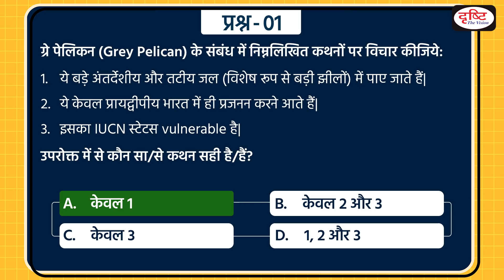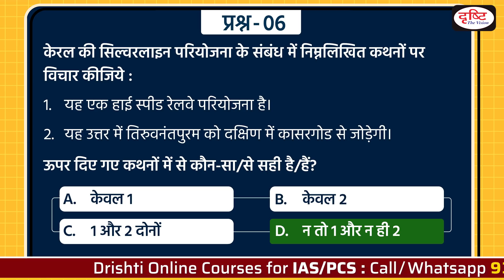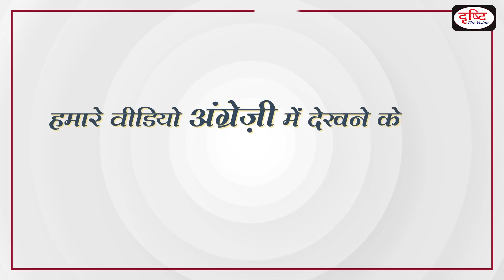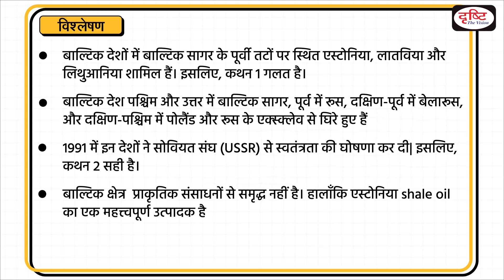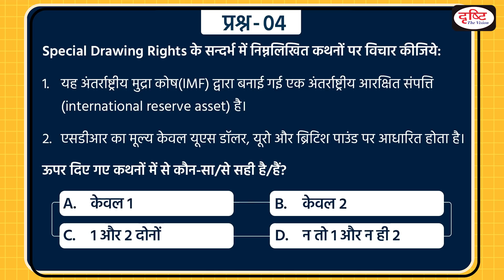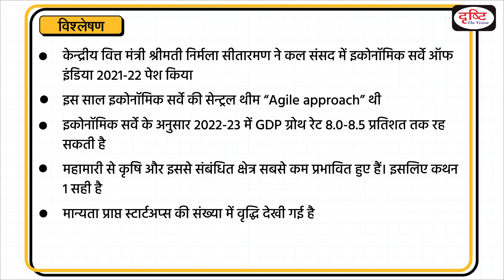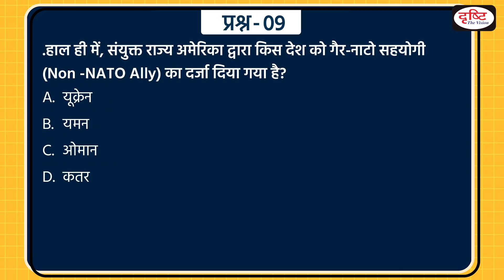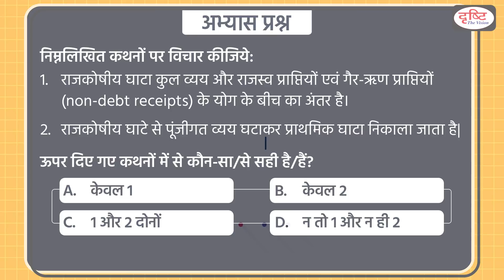Today’s GK – 1 FEBRUARY 2022 | Drishti IAS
1.National Commission for Women

    2.Baltic Sea

    3.MNREGA scheme

    4.Special Drawing Rights

    5.Partial Parasitic Plants

    6.Highlights of economic survey

    7.The Scheduled Castes and Scheduled Tribes (Prevention of Atrocities) Act, 1989

    8.India out Protests

    9.Qatar

   10.Mers-CoV

   11.Budget

1. Videos by Dr. Vikas Divyakriti To

2. Concept Talk- By Dr. Vikas Divyakirti

6. To The Point- Special

8. UPSC PT Prelims Practice Quiz